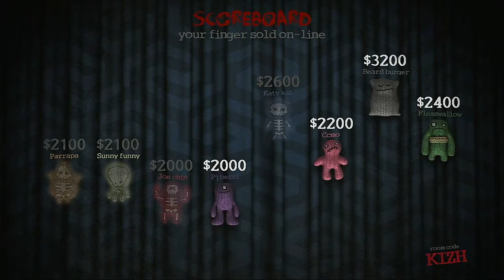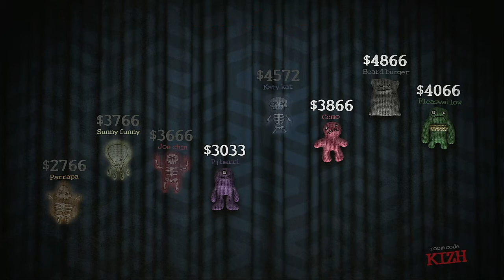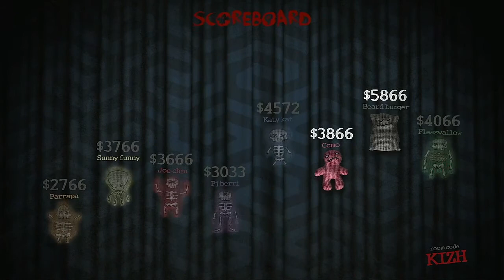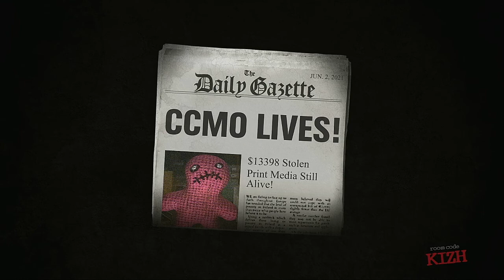Trivia Murder Party Episode 42 Parappa The Rapper